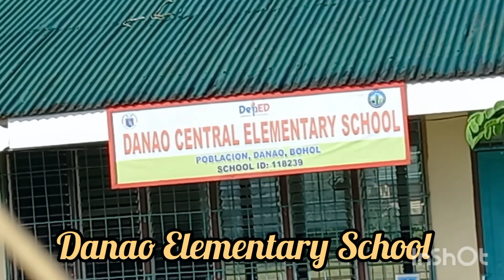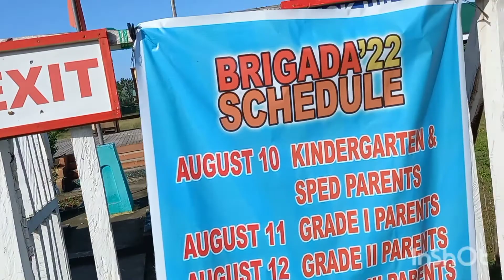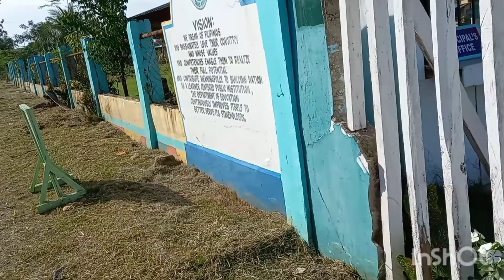Danao Public Market